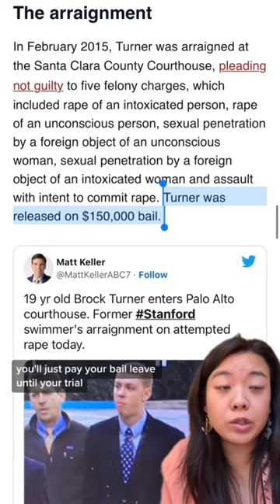What happens if you get arrested?!